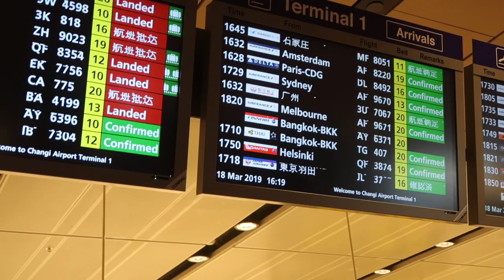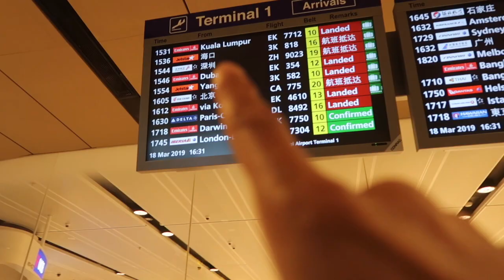MA BELLE MERE A SINGAPOUR | SURPRISE CHOQUANTE 😂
MON MATERIEL
Ma camera

10 % de remboursement directement sur votre carte de credit